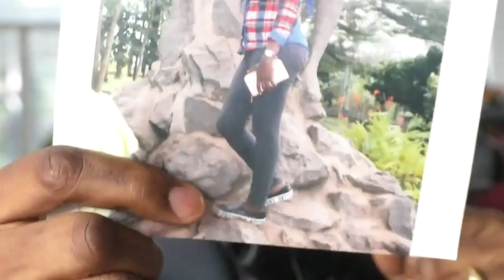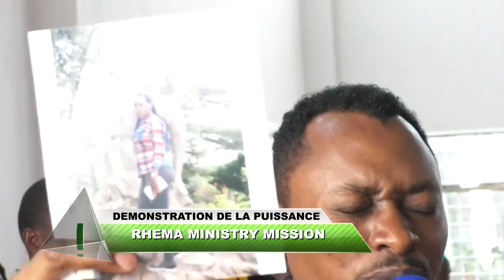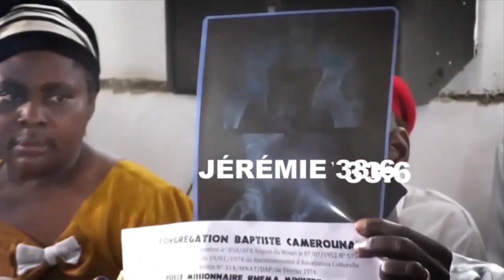INCROYABLE LE PROPHÈTE EKANE DÉLIVRE UNE FEMME VIVANT AUX USA SOUFFRANTE DE SAIGNEMENTS DEPUIS UN AN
⚠️⛔️ INCROYABLE LE PROPHÉTE EKANE DÉLIVRE UNE FEMME VIVANT AUX USA SOUFFRANTE DE SAIGNEMENTS DEPUIS UN AN 😱

𝐏𝐎𝐔𝐑 𝐕𝐎𝐒 𝐃Î𝐌𝐄𝐒  𝐄𝐓 𝐎𝐅𝐅𝐑𝐀𝐍𝐃𝐄𝐒 :
▪️𝗠𝗢𝗕𝗜𝗟𝗘 𝗠𝗢𝗡𝗘𝗬

SOYEZ BÉNI.